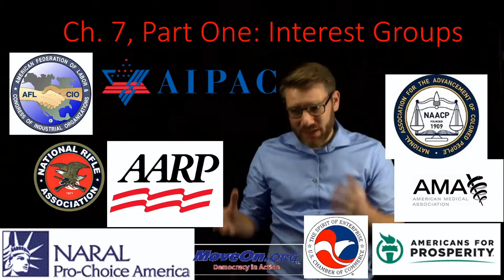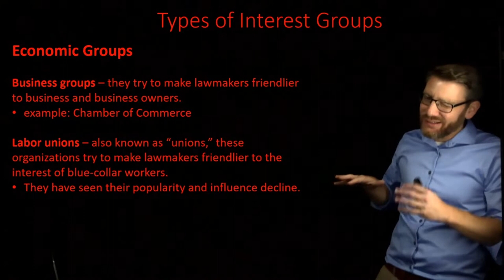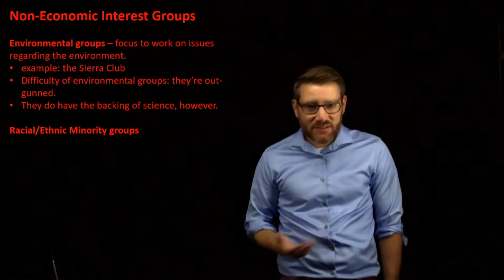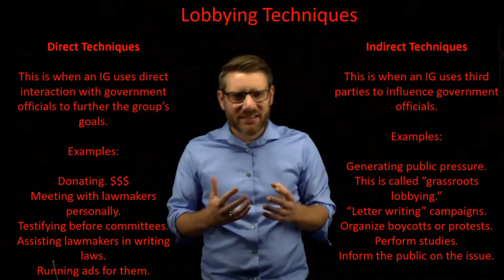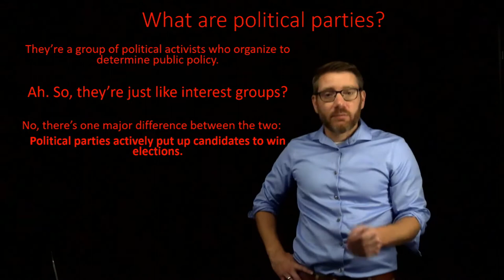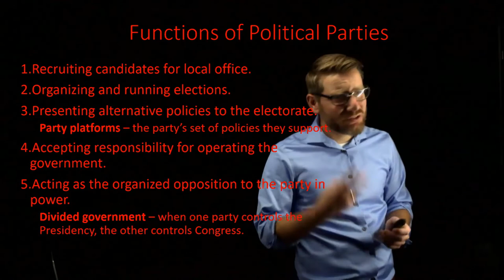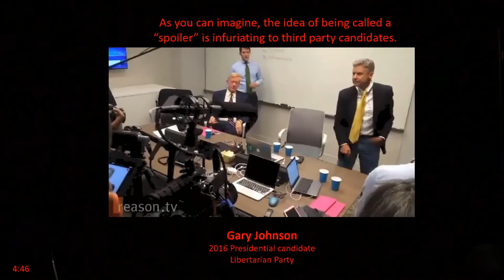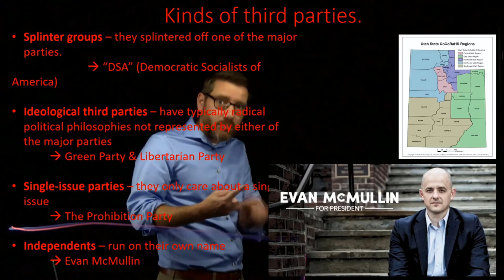Chapter 7 Lecture (2021)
Mr. Andrew Crocker of Ozarks Technical Community College walks through a discussion of Chapter 7 of "American Government and Politics Today."